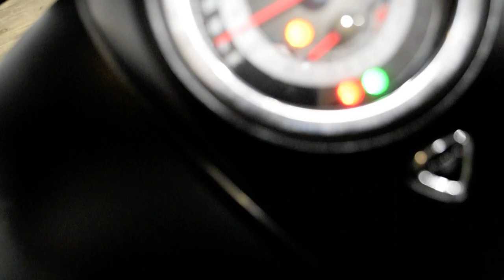2014 Triumph Thunderbird Storm ABS | Used motorcycle for sale at Monster Powersports, Wauconda, IL